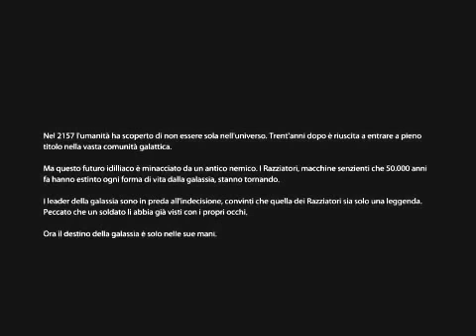Mass Effect 3 Gameplay Ita Prima Parte (25m)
Gameplay iniziale di Mass Effect 3 in italiano

comprende le parti da 1 a 7
ho fatto un esperimento con l'editor di youtube per unificarle